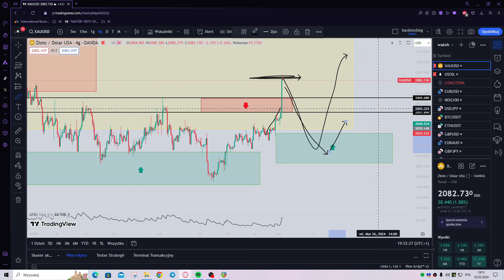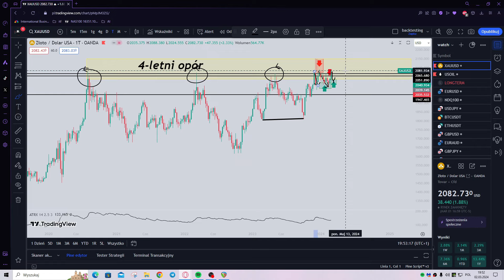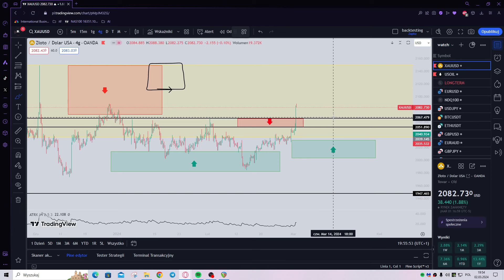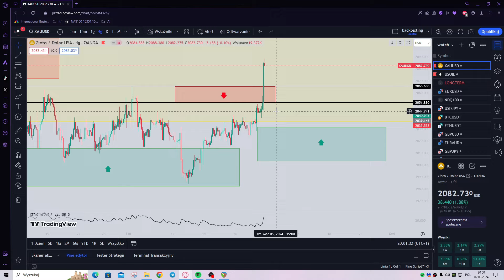SUROWCE W EUFORII 🔴 ZŁOTO I ROPA ZE ZMIANĄ TRENDU NA WZROSTOWY!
SUROWCE czyli Rynek złota oraz Rynek ropy zaliczają ogromne wzrosty. Złoto zmieniło scenariusz na wzrostowy, a ropa kontynuuje zamierzone wzrosty. Co dalej? O tym opowiadam w dzisiejszym odcinku.

Analizy fundamentalne i techniczne:
Cotygodniowy LIVE poranny o 10.00 przygotowany prez Rafała
🔴Hej! Jeżeli spodobał Ci się ten przegląd rynku, to proszę zostaw Subskrypcje by nie przegapić kolejnych analiz.